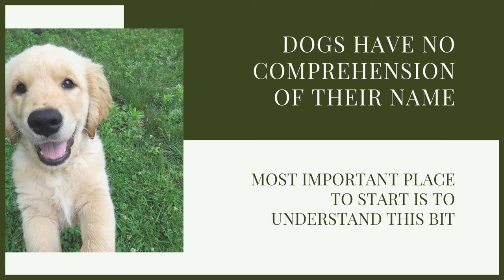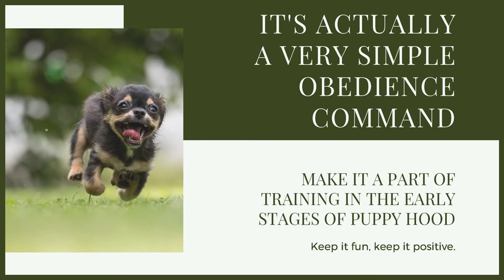How To Teach Your BULL TERRIER PUPPY Their Name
How To Teach Your BULL TERRIER PUPPY Their Name. Puppy training your Bull Terrier can be a challenge but having them know their name will be incredibly helpful. Today learn how to teach them their name

These videos are made and aimed at adults in a stage of their life to purchase or adopt a dog, we want to help them choose the right breed and become excellent canine leaders to help end the number of dogs that end up in shelters.